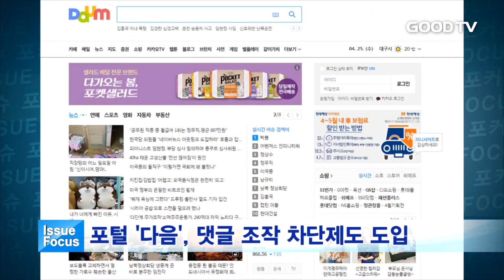[GOODTV NEWS 20180425] 이슈 포커스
오늘의 사회 이슈를 홍의현 기자가 종합해드립니다.

* 시청방법
- 위성TV: KT 스카이라이프 193번